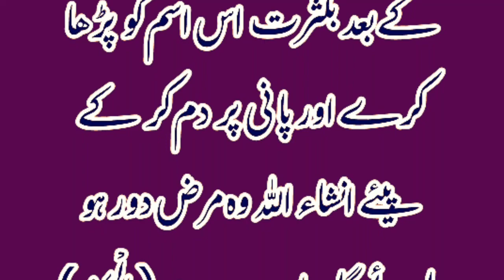موذی مرض کیلئے وظیفہ/ Mozhi marz ke liye wazifa R Dua world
islamic islamicvideo wazifaforhajat dua wazifa islamicquotes deene islam quran hades quran o Hadis#ilaaj Bimari Bimari nuskha
wazifa dua
wazifa ki dua
quran tilawat
quran sharif
quran recitation
quran burning video sweden
hajat ke liye dua
hajat ke liye nafil namaz
hajat ke liye roza rakhna
hajat ke roze
hajat ke liye surah
hajat ki nafi
hajat ki namaz
qarz ki adaigi ke liye dua
qarz ki adaigi ke liye wazifa
qarz ki adaigi
qarz ki adaigi ke liye
qarz ki adaigi k liye darood sharif
qarz ki adaigi ke liye kya padhe
qarz ki adaigi ke liye kya padhna chahiye
qarz ki adaigi kaise kare
kamyabi k liye wazia
kamyabi song
kamyab jawan program new update
kamyabi status
kamyabi ki dua quran
kamyabi ki dua
kamyabi
kamyabi ka wazifa
‌kamyab
rizq k liye surah
rizq mein barkat ka wazifa
rizq ki dua in quran
rizq
sunnat namaz ki niyat
sunnat namaz ka tarika
sunnat noy shudhu dawater
mehman
sunnat e ibrahimi naat
sunnat namaz
sunnat namaz padhne ka tarika
sunnat ki niyat kaise karte hain
sunnat kya hai
sunnat padhne ka tarika
sunnat namaz ki niyat kaise karen
quran tilawat
quran ayat
quran sharif ki aayat
quran recitation
quran ki tilawat
quran sharif
namazer dua
namaz roza dua
namaz
namaz ke fayde
namaz ke faraiz kitne hain
namaz ke baad dua
namaz ke baad ki dua allahumma antas salam
namaz ka tarika
namaz ke surah
namaz ke bolo na
namaz ke bolona kaj ache kaj ke bolo amar namaj ace
behtreen dua in urdu
behtreen dua mangne ka tarika
behtreen dua in arabic
behtareen dua in urdu
behtareen dua in islam
behtreen dua
sabse behtreen dua
wazifa
wazifa dua
wazifa world
wazifa power
wazifa ki dua
tilawat quran
tilawat tilawat
tilawat status
ramzan ke roze
ramzan
ramzan naat
ramzan mere rang mein
ramzan muhammed
ramzan
ramzan special recipes
ramzan mere rang mein serial
ramzan dance performance
juma ka wazifa bataiye
 ka wazifa for money
jumma ka wazifa status
jumma ka wazifa gs World